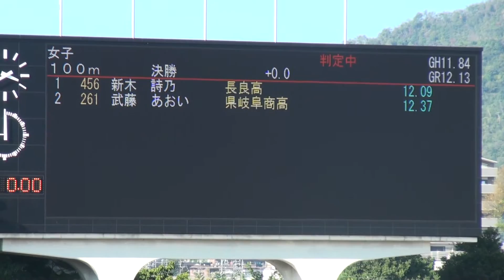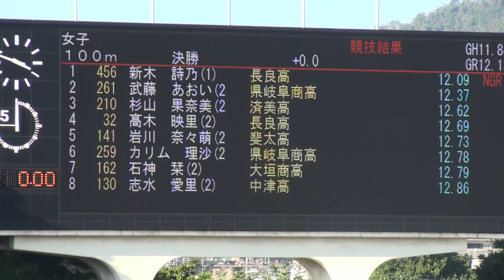２０１３年 岐阜県新人陸上 女子１００ｍ 決勝